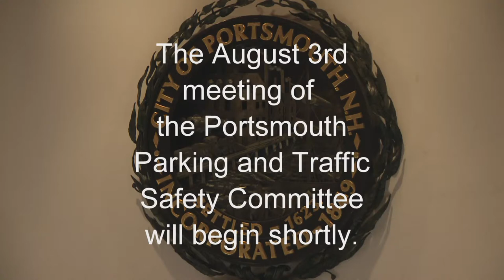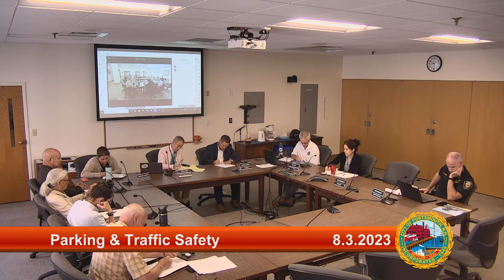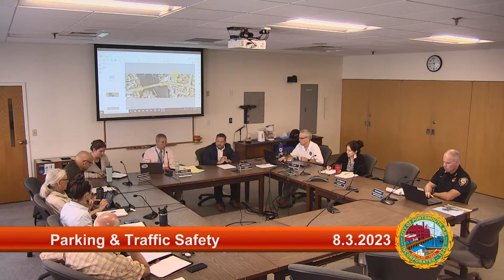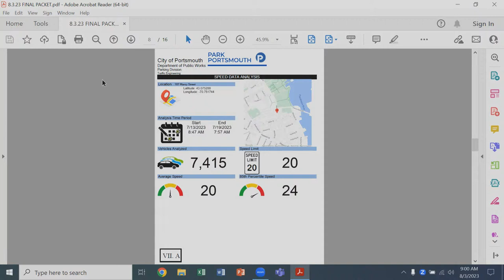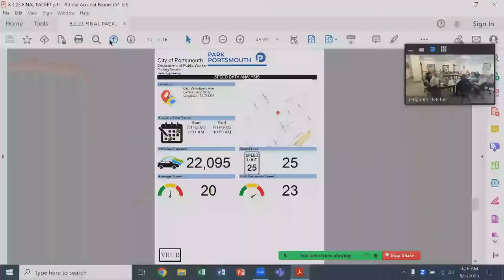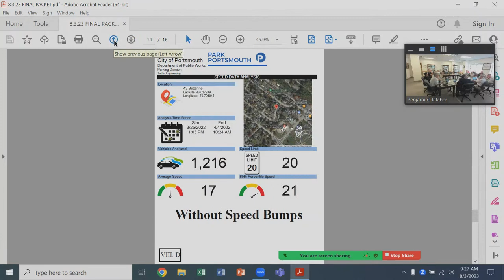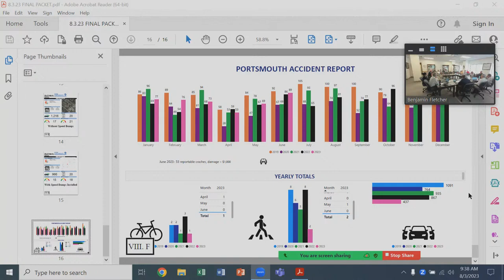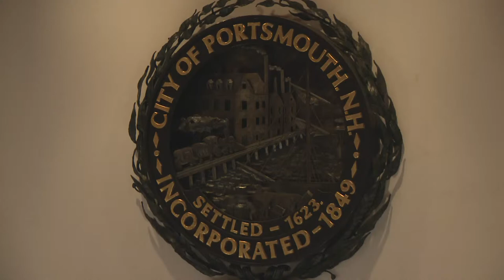8.3.2023 Parking and Traffic Safety Committee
8.3.2023 Parking and Traffic Safety Committee